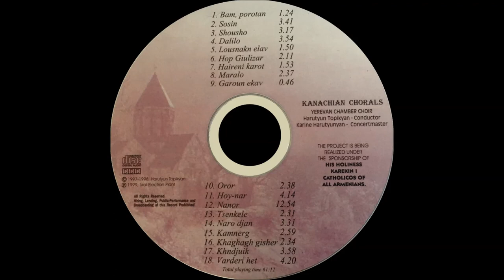Barsegh Kanachian «Tsenkele» - Yerevan State Chamber Choir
HIS HOLINESS KAREKIN I CATHOLICOS OF ALL ARMENIANS

«Tsenkele» (Ծընկըլը) – from the Album “BARSEGH KANACHIAN - Chorales”

/Karine Harutyunyan - concertmaster/

SOPRANI
Marine Abrahamyan
Noune Atanasyan
Haykanush Galfayan (solo)
Hasmik Gasparyan (solo)
Makrouhi Khachatryan (solo)
Alla Manasyan
Arusyak Petrosyan (solo)
Kristina Voskanyan
Armine Vartanyan (solo)

ALTI
Lilit Harutyunyan
Ruzanna Khandoyan
Gayane Mardoyan
Svetlana Nersisyan (solo)
Lusine Ordukhanyan (solo)
Anahit Taschyan
Varduhi Toplaghatsyan

TENORI
Vrej Fishyan
Serj Hakobyan
Hrant Isagulyan
Kamo Matinyan (solo)
Radik Melikyan
Vanik Mkrtchyan
Sargis Sargsyan

BASSE
Seiran Avagyan (solo)
Vahagh Babloyan
Alexan Haroutiunyan (solo)
Karen Manasyan
Vardan Margaryan
Nerses Margaryan (solo)
Vardan Mkrtchyan